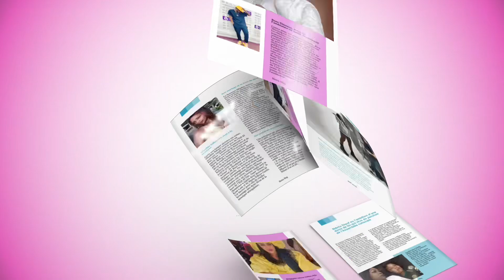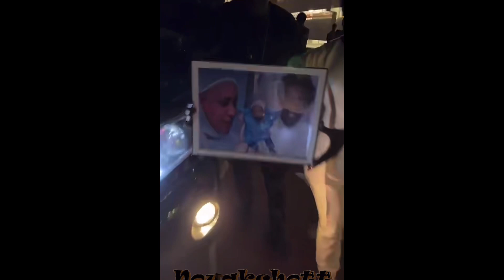Wally SECK assure l'ambiance une fois de plus et montre sa suprématie en Mauritanie ...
Consultez notre site internet pour recevoir toute l'actualité PEOPLES en temps réel.